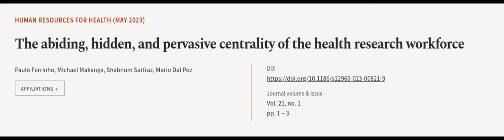The abiding, hidden, and pervasive centrality of the health research workforce | RTCL.TV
### Keywords ###

### Article Attribution ###
Title: The abiding, hidden, and pervasive centrality of the health research workforce
Authors: Paulo Ferrinho, Michael Makanga, Shabnum Sarfraz ,and Mario Dal Poz
Publisher: BMC
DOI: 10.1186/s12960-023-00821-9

### Video Timestamps ###
0:00:00 - Summary
0:01:10 - Title
0:01:16 - Outro
0:01:20 - End